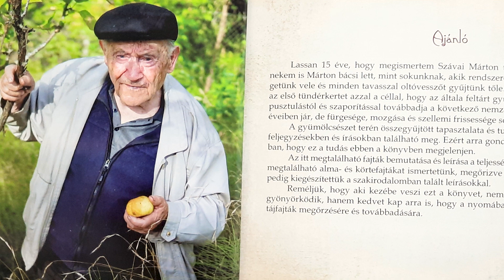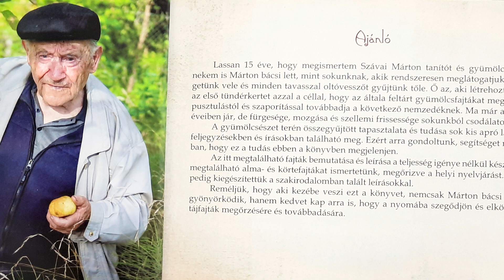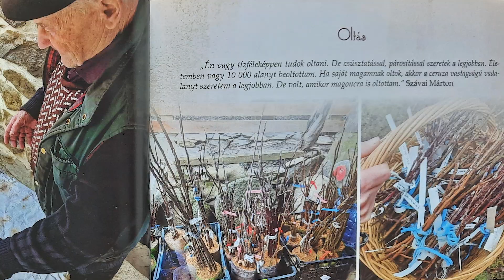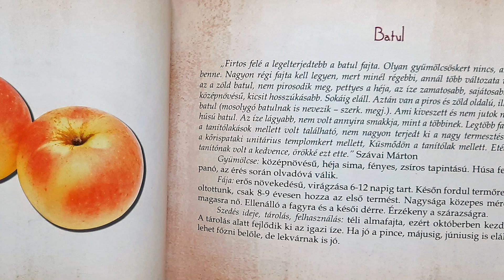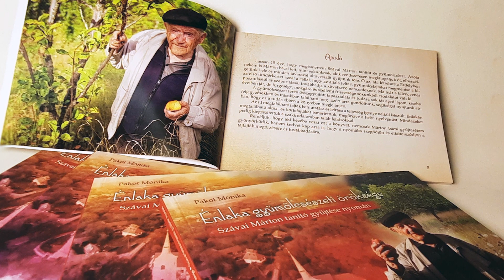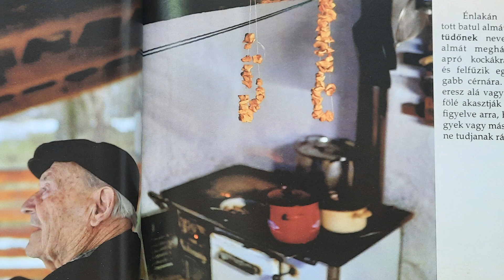Énlaka gyümölcsészeti öröksége - könyvbemutató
Szávai Márton tanító és gyümölcsész gyűjtése nyomán megjelent kiadvány szerzőjével, az erdélyi Életminőségért Alapítvány elnökével; Pakot Mónikával beszélget Maléth J. Zsolt, a TündérKertek.com tulajdonosa, és Zaja Péter gyümölcsész.